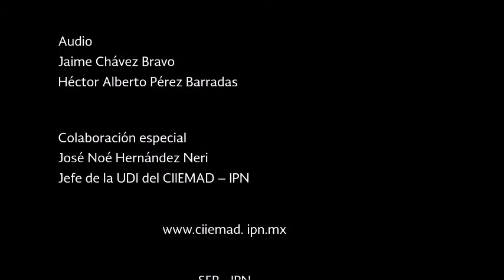Invitación al 7º.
El CIIEMAD IPN en el marco de su 35AniversarioCIIEMAD invita a todo el público a asistir al 7° ColoquioMedioAmbiente, que se celebrará el 6 y 7 de junio, 2019 en la Unidad Politécnica para el Desarrollo y la Competitividad Empresarial del IPN UPDCE – los interesados en presentar trabajos de investigación en la modalidad de cartel pueden enviar sus resúmenes

¡Los esperamos!